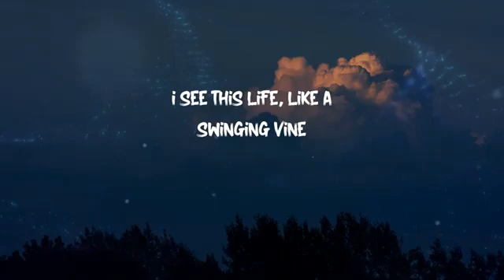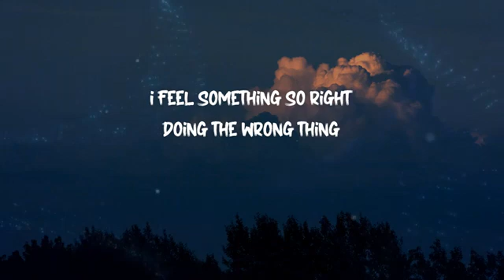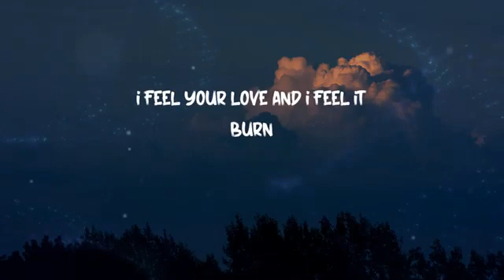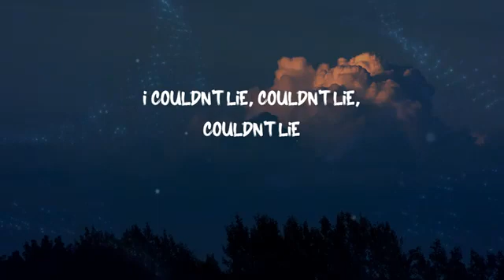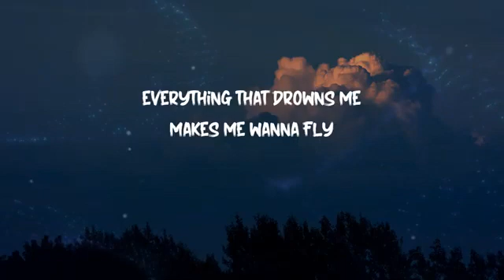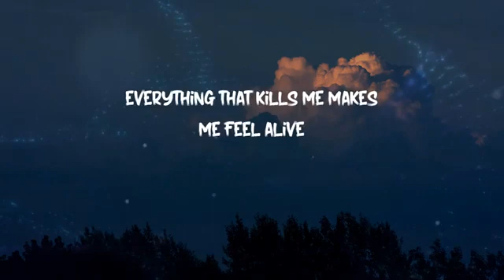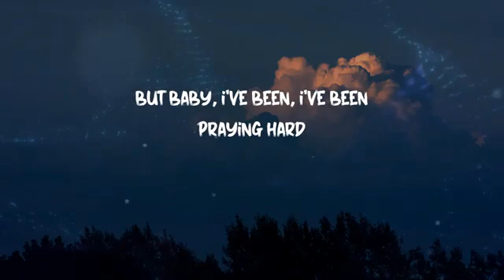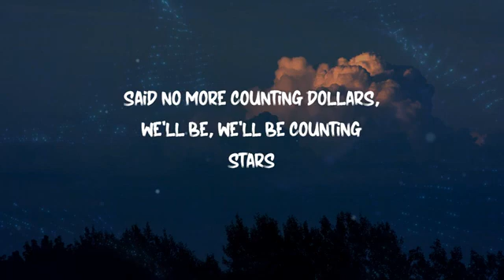onerepublic- counting stars ( lyrics)